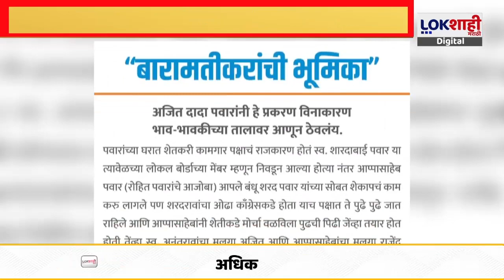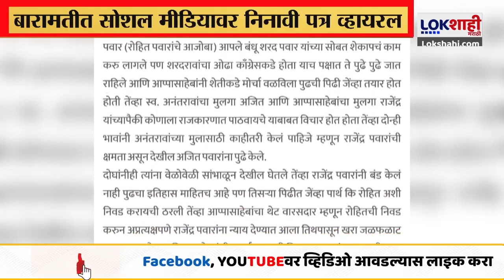Special Report : सोशल मीडियावर बारामतीकराचा लेटर बॉम्ब | Lokshahi Marathi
ajit pawar
ajit pawar on sanjay raut
ajit pawar budget
ajit pawar vs sanjay raut
ajit pawar live
ajit pawar on manoj jarange
ajit pawar budget speech
ajit pawar phd